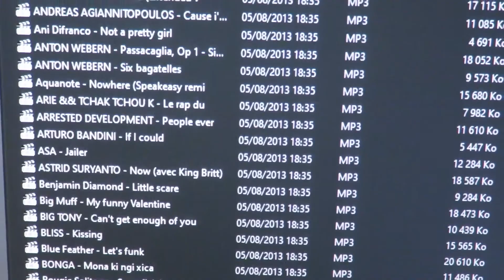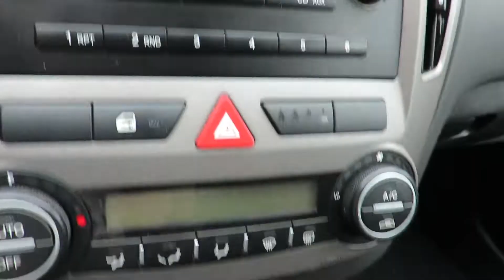KIA 300 000 km ! [Clé USB KIA] [Bonus : Zemmour & Marion Maréchal vs Enthoven]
Le discours du Zemmour, discours goebbels avachi-déprimé absolument démentiel, est une excellente nouvelle : il montre au grand jour et d'une façon éclatante l'imbécillité sidérale de la Maréchal-Le Pen, l'égérie co-organisatrice de la "Convention de la droite", convention médiatisée censée réunir les droites et donner à la directrice d'une école métapesteuse une stature politique ! :)
Sa tante, la Marine Le Pen du Air-Haine, doit partager ma satisfaction ! :)
Voilà, le destin politique de cette nullité crasseuse qu'est la Marion Maréchal-Le Pen, que l'on pouvait craindre, est définitivement réglé :)